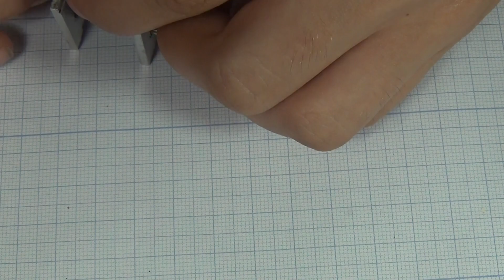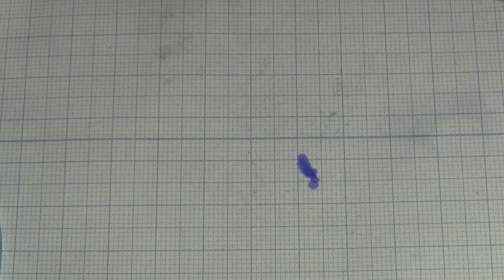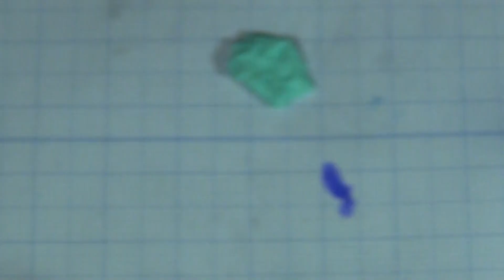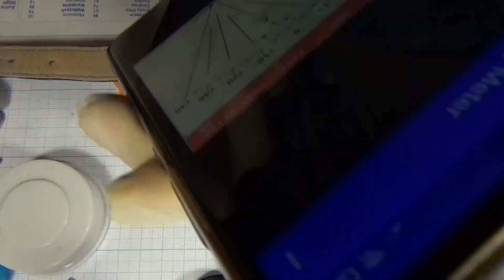POLJOT Automatic 2627 Renovation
Film nagrany nową kamerą, którą dostałem od mojego super Wujka, niedługo pojawi się film poświęcony zegarkowi dla Wujka w którym więcej powiem.
Muzyka:
NCS Sounds
Time Goes By (Karaoke Version)
Dyalla - Randy Butternubs